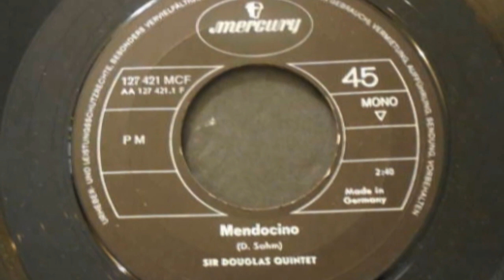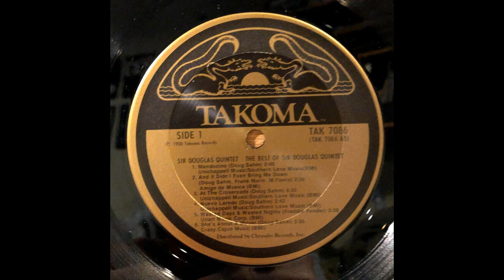MENDOCINO--SIR DOUGLAS QUINTET (NEW ENHANCED VERSION) 1969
I was dreaming last night and this song came into a conversation where the place I was at started playing. I woke up and  thought I'd like to enhance that song since I haven't done any songs in about 2 weeks.